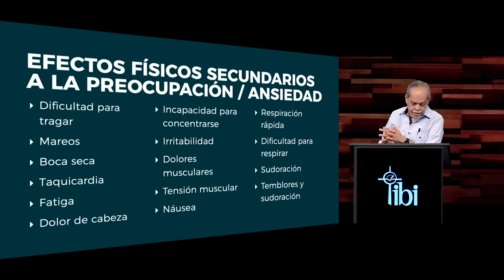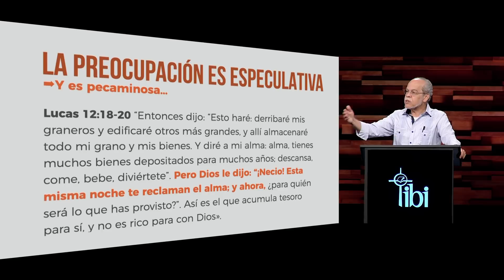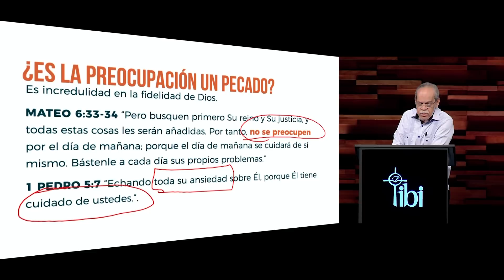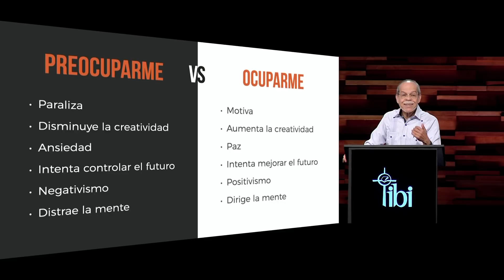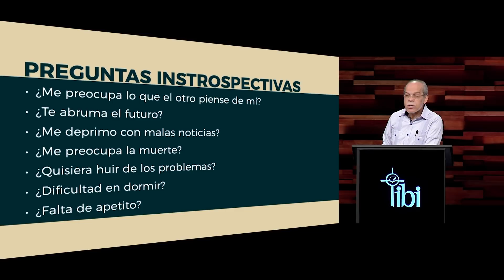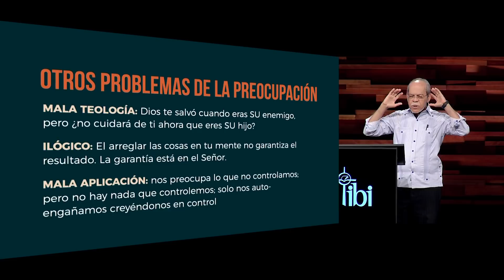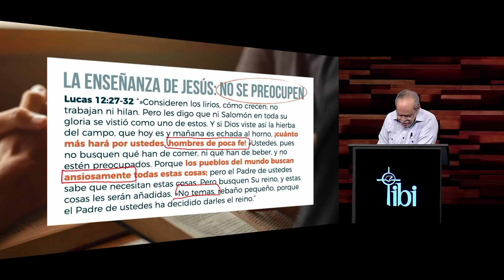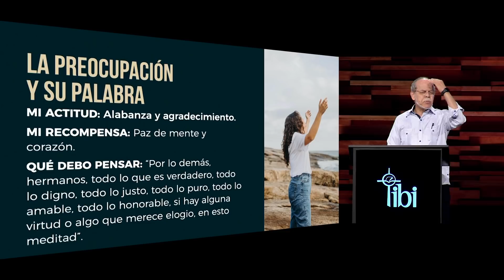La libertad y tu preocupación son incompatibles (08) - Pastor Miguel Núñez | La IBI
Octava sesión de la clase "Vive tu libertad para Su gloria" impartida por el pastor Miguel Núñez.